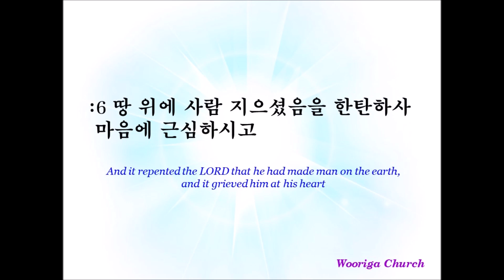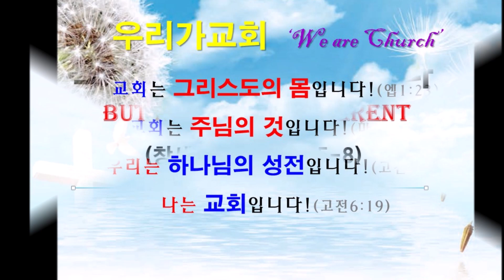그러나 노아는 달랐다 But Noah was Different(Genesis창세기 6:5-8)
우리가교회 주일설교(2022년 03월 06일)

여호와께서 사람의 죄악이 세상에 가득함과 그의 마음으로 생각하는 모든 계획이 항상 악할 뿐임을 보시고
땅 위에 사람 지으셨음을 한탄하사 마음에 근심하시고
이르시되 내가 창조한 사람을 내가 지면에서 쓸어버리되 사람으로부터 가축과 기는 것과 공중의 새까지 그리하리니 이는 내가 그것들을 지었음을 한탄함이니라 하시니라
그러나 노아는 여호와께 은혜를 입었더라(창 6:5-8)

And God saw that the wickedness of man was great in the earth, and that every imagination of the thoughts of his heart was only evil continually.
And it repented the LORD that he had made man on the earth, and it grieved him at his heart.
And the LORD said, I will destroy man whom I have created from the face of the earth; both man, and beast, and the creeping thing, and the fowls of the air; for it repenteth me that I have made them.
But Noah found grace in the eyes of the LORD.(Genesis 6:5-8, KJV)

주님께서는, 사람의 죄악이 세상에 가득 차고, 마음에 생각하는 모든 계획이 언제나 악한 것뿐임을 보시고서,
땅 위에 사람 지으셨음을 후회하시며 마음 아파 하셨다.
주님께서는 탄식하셨다. "내가 창조한 것이지만, 사람을 이 땅 위에서 쓸어 버리겠다. 사람뿐 아니라, 짐승과 땅 위를 기어다니는 것과 공중의 새까지 그렇게 하겠다. 그것들을 만든 것이 후회되는구나."
그러나 노아만은 주님께 은혜를 입었다.(새번역)

* [우리가교회]는 '교회는 그리스도의 몸'(엡1:23)으로 '주님의 것'(마16:18)이며 우리는 '하나님의 성전'(고전3:16)으로 '나는 교회'(고전6:19)인 것을 고백하는 공동체입니다.
* [우리가교회] 황인천목사는,
  한신대학교(기독교교육과), 한신대학교신학대학원(M,Div) 졸업, Liberty University(VA) MAPC 수료, Midwestern Baptist Theological Seminary(KC) D.Ed.Min 졸업한 한국기독교장로회 소속 목사입니다.